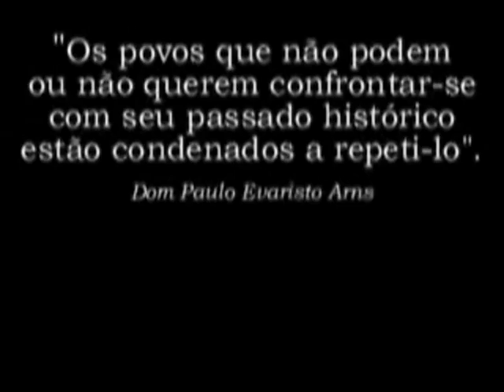Depoimentos Projeto Brasil Nunca Mais - Eny Raimundo Moreira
A série Depoimentos: Projeto Brasil Nunca Mais contém os depoimentos de Eny Raimundo Moreira, Luis Carlos Sigmaringa Seixas, Luis Eduardo Greenhalgh, Paulo Vanucchi, Vanya Santana, sobre a realização do projeto Brasil Nunca Mais. Os depoimentos foram realizados para o projeto Armazém Memória por Marcelo Zelic em parceria com a Associação dos Arquivistas de São Paulo, o Instituto Paulo Freire e apoio da FINEP-Financiadora de Estudos e Projetos.